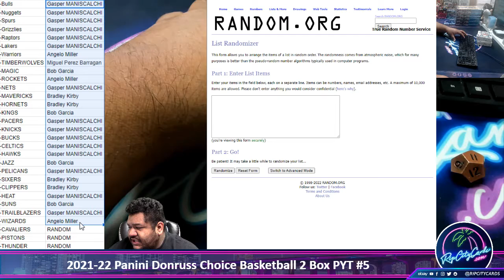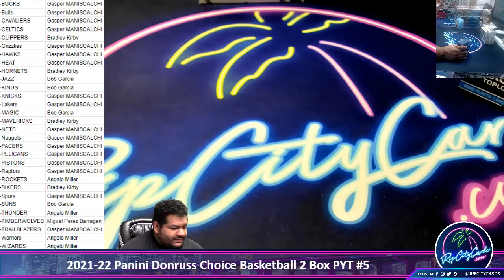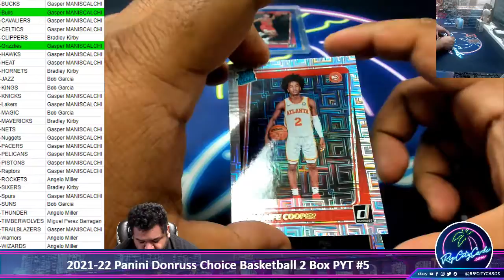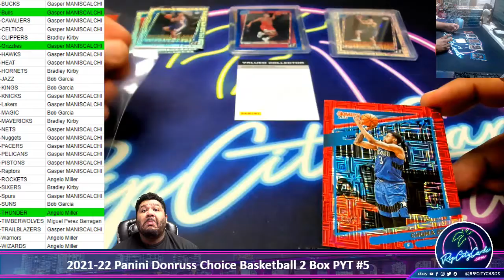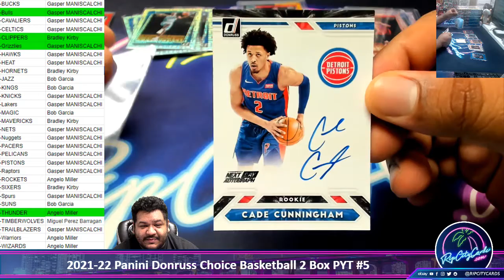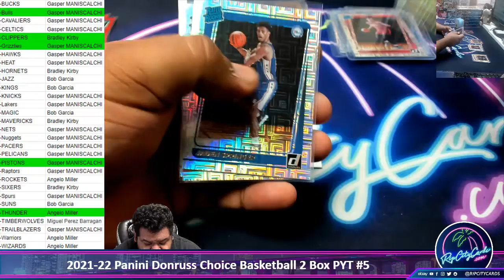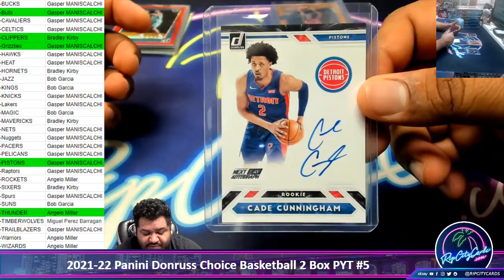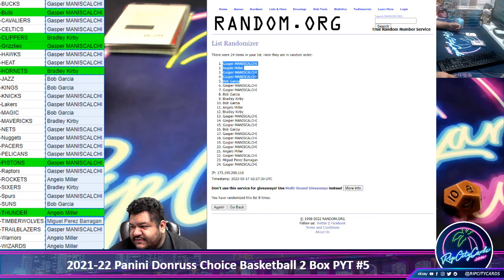2021-22 Panini Donruss Choice Basketball 2 Box PYT #5